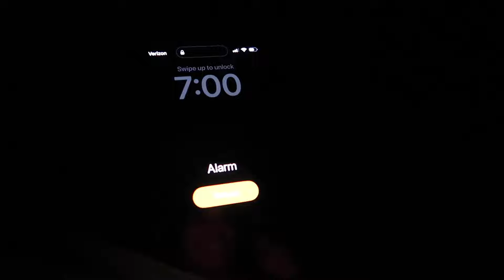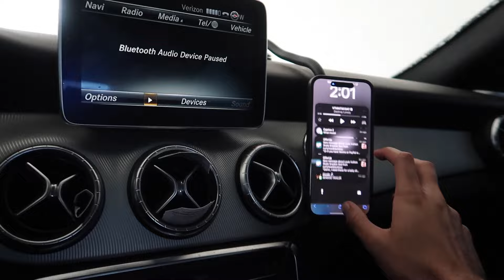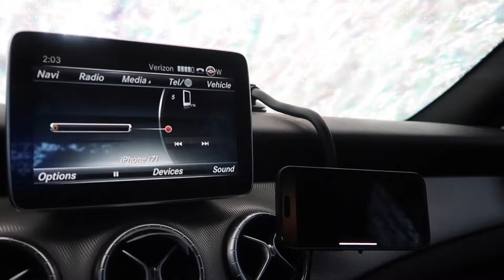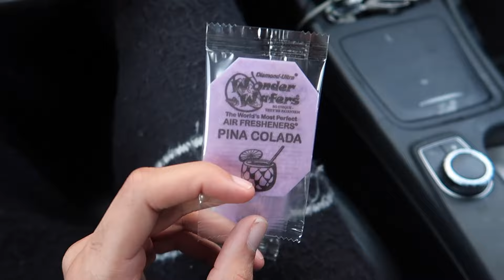The Morning Routine That Changed My Life...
What up! In todays video I show you THE MORNING ROUTINE THAT CHANGED MY LIFE